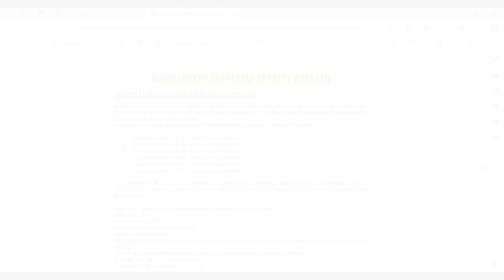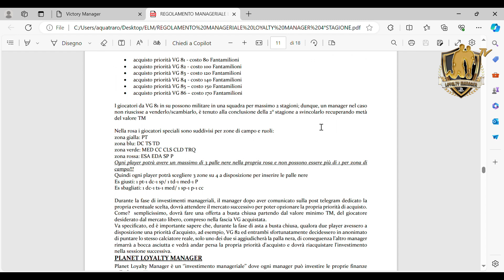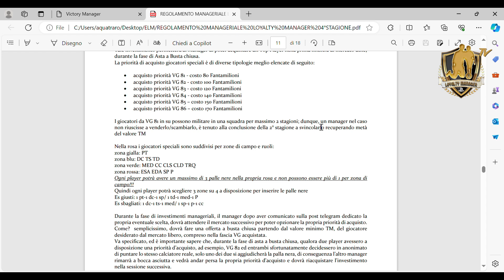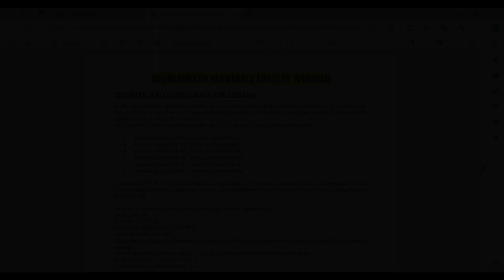INVESTIMENTI MANAGERIALI - PRIORITA' GIOCATORI SPECIALI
benvenuti in questo  video - tutorial dove il nostro  @Tapae-1906   vi mostra una parte degli investimenti manageriali presenti sul nostro manageriale..
Vi aspettiamo nel prossimo video-tutorial !!!😎